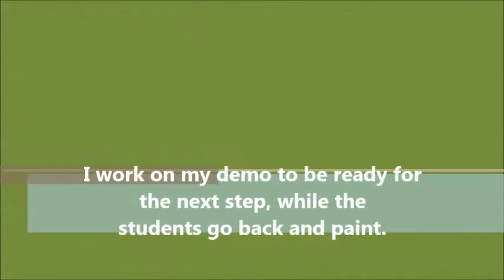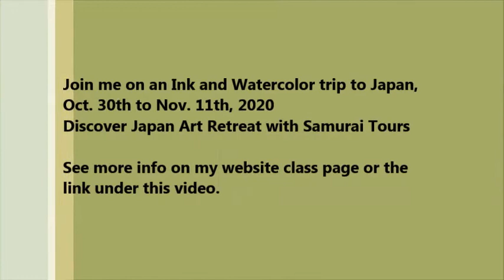How to Paint a Columbine Flower in Watercolor | Watercolour Painting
This video is from a one day workshop on painting a close-up Columbine Flower with a blurred background. The students learned how I create a blurred background using the wet-on-wet technique, how to mask the main flowers, layering, and lifting techniques. The background was not filmed, but I have another Columbine video that shows how to do the wet-on-wet technique at this
The second part of the video was filmed in my studio.

Supplies:
Daniel Smith Watercolors - Ultramarine Blue, New Gamboge, Quinacridone Rose, Cobalt, Burnt Sienna, Aureolin Yellow
Silver Black Velvet Brushes size 6 to size 20
Royal flat brush #2 (for lifting)
Dynasty Fabric Flat brush #2 (for lifting)
Stephen Quiller Palette
Arches 140lb cold press bright white watercolor paper
Winsor and Newton Colourless masking fluid
Scotch brand masking tape #2020

"For I Am Yours' - Children's book I illustrated for Author Pauline Hawkins